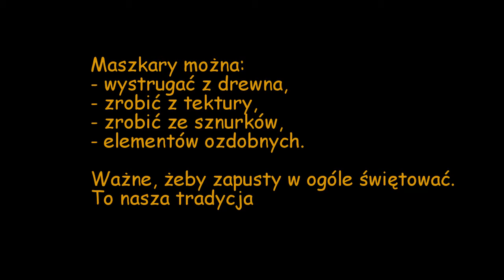Czas robić maski - wiano.eu folklor portal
@wiano.eu - Czas robić maski. Do karnawału jeszcze trochę czasu, ale maszkar zapustnych nie kupisz, musisz sam je zrobić.  Poćwicz wyobraźnię i wymyśl swoją maszkarę zapustną. W zapusty przebierano się nie tylko za ludzkie postaci - Żydów, Cyganów lub dziadów, ale także za zwierzęta - niedźwiedzie, konie, kozy i bociany. Były też diabły i śmierć. Zabawa zapustna to nasza tradycja.